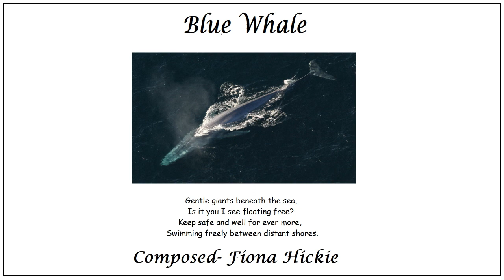Blue Whale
A piece for viola and piano about the Blue Whale. They are such amazing, mammoth creatures, the largest creature to have ever inhabited the planet.

Picture freely available from Pixabay.